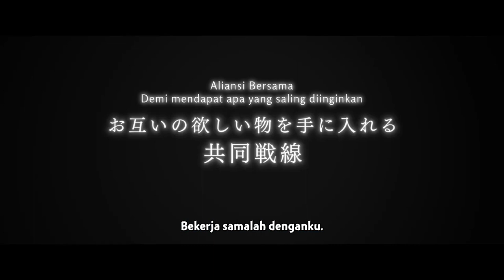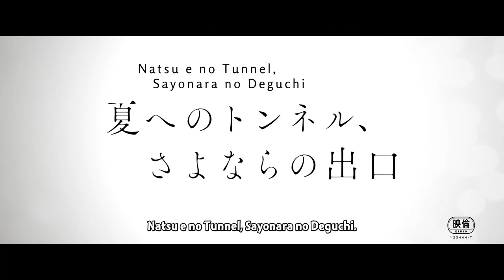Natsu e no tunnel, Sayonara no deguchi - Trailer [Sub Indo]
Movie ini diangkat dari novel ringan Jepang karya Mei Hachimoku. Ilustrasinya digambar oleh Kukka. Ini diterbitkan sebanyak 4 volume di Gagaga Bunko, label novel ringan yang diterbitkan oleh Shogakukan pada 24 Mei 2007.

Disutradarai oleh Tomohisa Taguchi, seorang animator dan sutradara animasi yang mengerjakan film anime BLEACH: Thousand-Year Blood War, dan animasinya ditangani oleh CLAP, perusahaan produksi animasi yang mengerjakan film anime Pompo: The Cinephile.